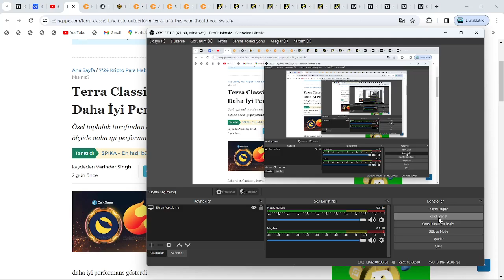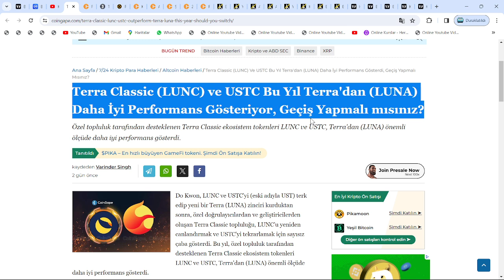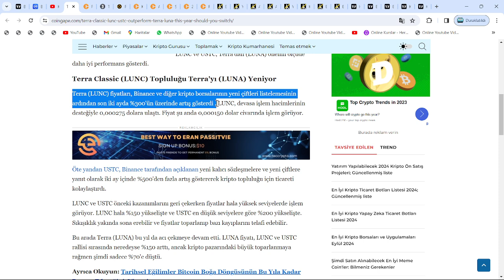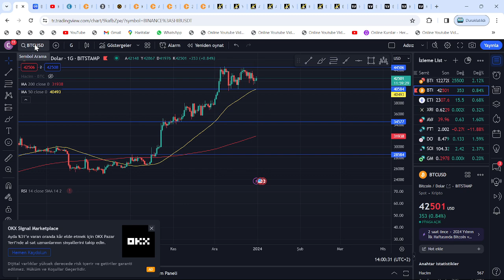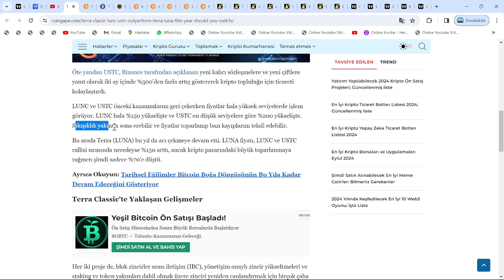LUNA'YI UNUTUN GİTSİN: YABANCI KAYNAK, LUNC COİN'DE %400 5X VE USTC'DE %500 6X KATLAMAYI MÜJDELEDİ!🚀